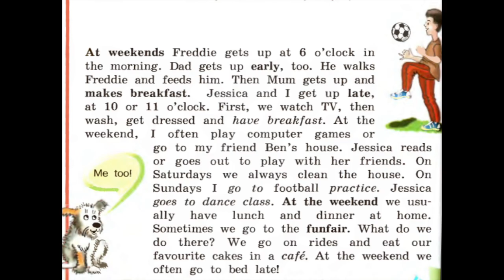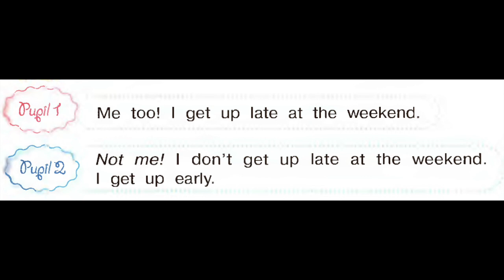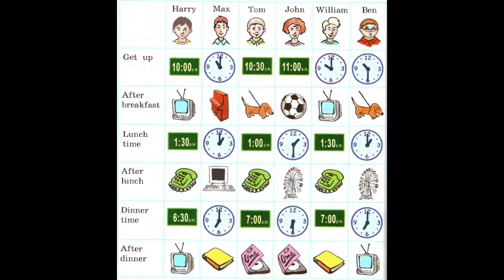Английский язык 4 класс Кузовлев Часть 1 стр 44-46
В этом уроке вы узнаете о том, что делает семья Мортонов в выходные, расскажите о своих выходных и попрактикуетесь составлять рассказ по картинкам.

✅ Все желающие могут приобрести доступ к четвертным и годовым контрольным работам за 4 класс. Стоимость одной - 490 р.
 💚Ваша Елена